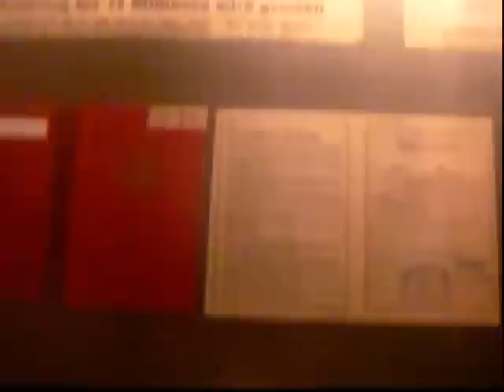Budapest 2008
Budapest trip